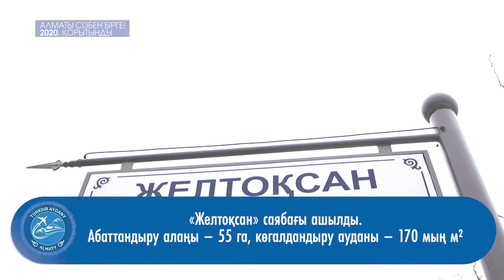Айтылды-орындалды: Түрксіб ауданында 55 га аумақ абаттандырылды